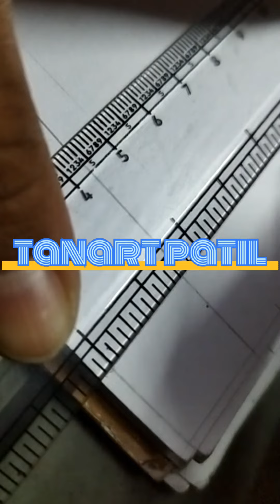on no subscriber increases please like 😭😭 tanart patil